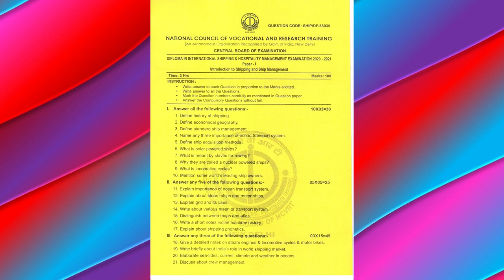DISHM-I - INTRODUCTION TO SHIPPING AND SHIP MANAGEMENT